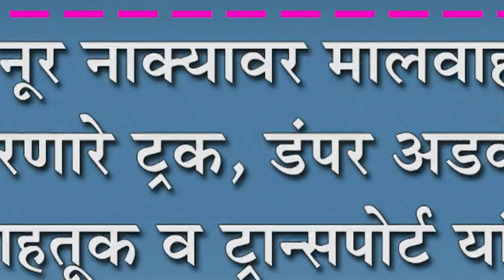कबनूर नाक्यावर मालवाहतूक करणारे ट्रक, डंपर अडवले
कबनूर नाक्यावर मालवाहतूक करणारे ट्रक, डंपर अडवले : मालवाहतूक व ट्रान्सपोर्ट यांचा संप चालू असल्यामुळे कार्यकर्ते संतप्त